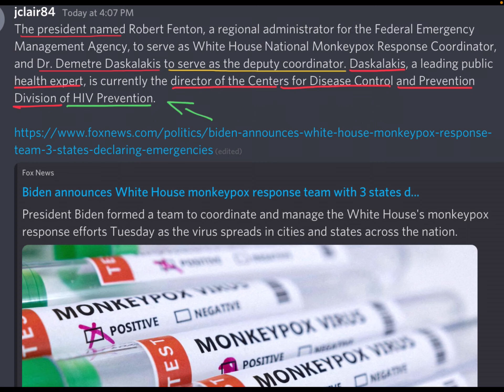USA Monkey Pox coordinator Mr DD’s new job